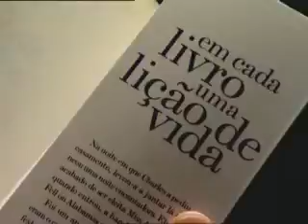«Ainda Sonho Contigo», O Romance deste Verão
«Fannie Flagg escreveu um livro que é uma dádiva maravilhosa para todos nós - cinco estrelas». Amazon